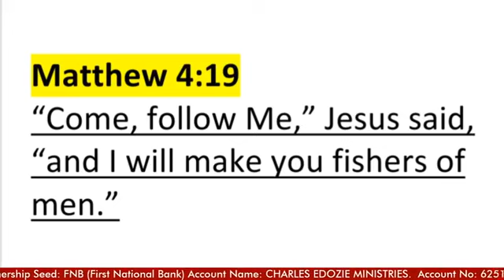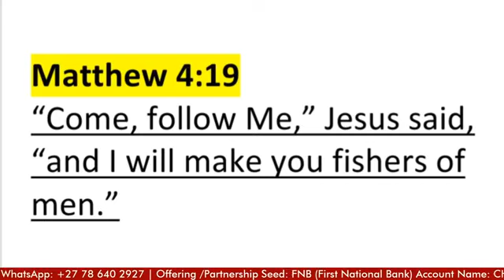What are You Called to Do?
This generation is waiting for your manifestation!